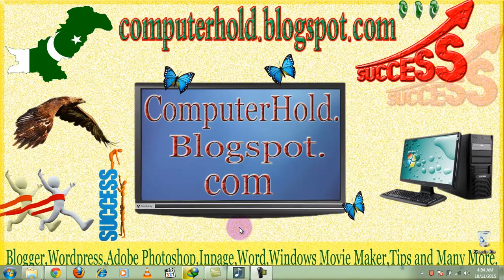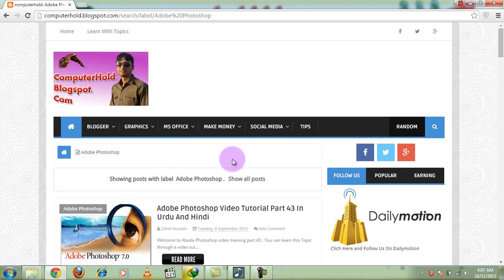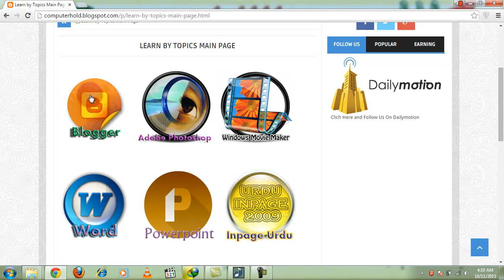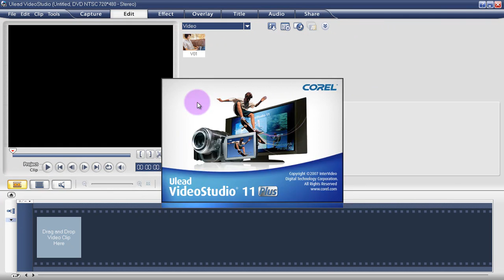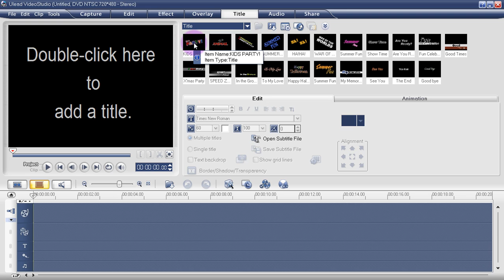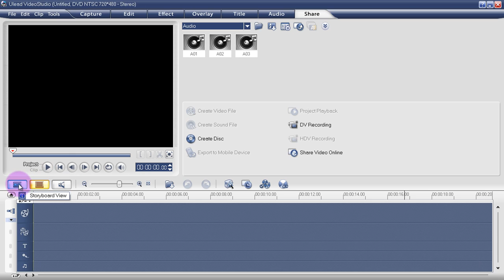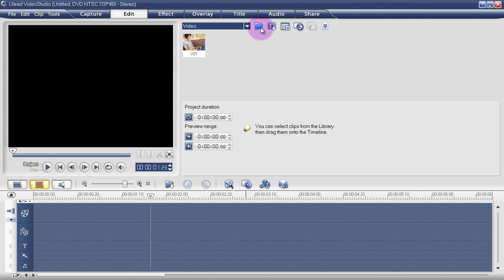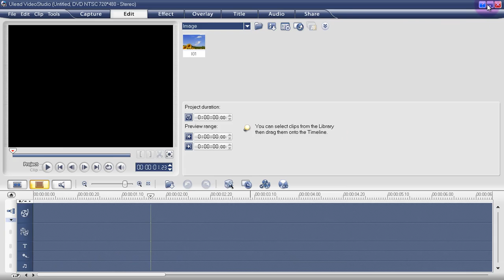Ulead Video Studio in Urdu and Hindi Complete Course Part 1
Hello world! In this video you can earn that how to use Ulead Video Studio and edit your video in Urdu and Hindi language video tutorials. This video is a part of this course and for complete learning you can watch all other videos.

For contact with us click the under link and contact with us